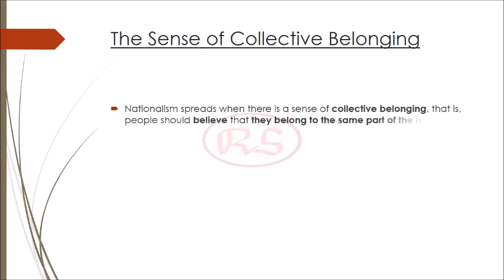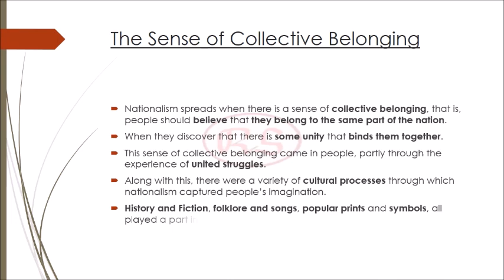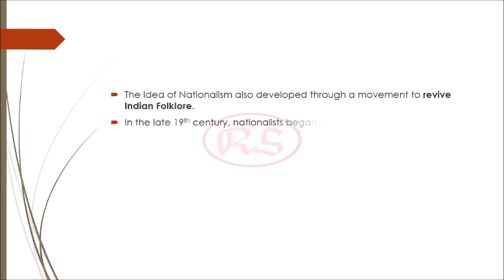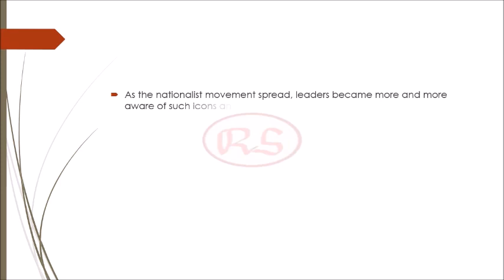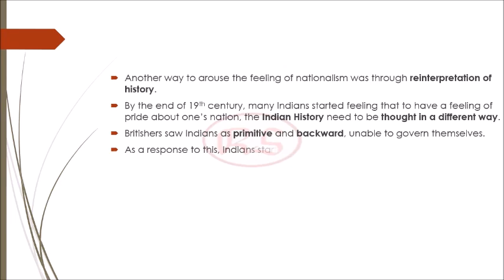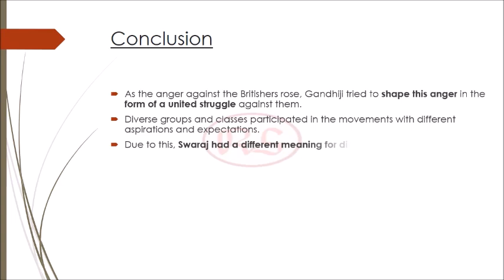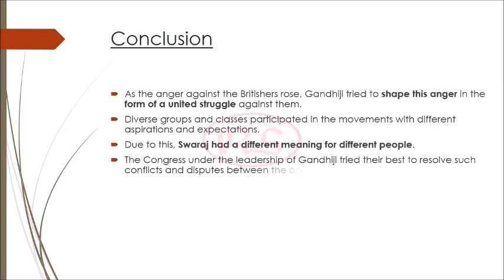Class X - History Nationalism in India Part-5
This Video, "Class X - History Nationalism in India Part-5" makes it easy for you to understand the last section of the chapter 'Nationalism in India'.
Thankyou.